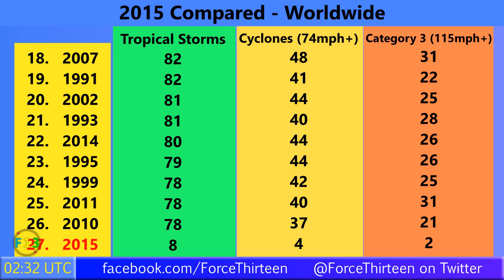Cyclone Bapo forms in the South Atlantic - Update 1 (02/07/2015)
It's still a fairly rare occurrance - rare enough to be Force Thirteen's first ever update on a South Atlantic cyclone. Cyclone Bapo is located east of southern Brazil, and is likely to move towards the southeast and turn extratropical without directly affecting land. However, the storm's influence is such that other areas of weather are currently affecting the eastern coast of Brazil.